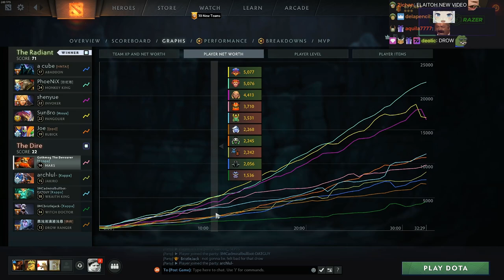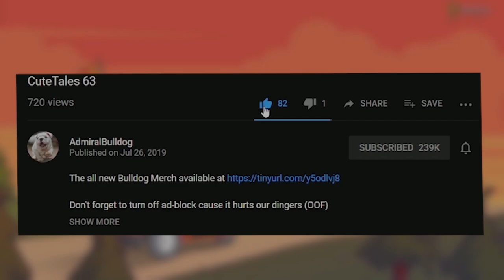Bulldog Mars With The Performance Of A Lifetime